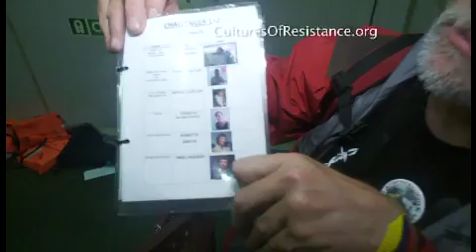Slingshots VS Helicopters: Smuggled footage from Mavi Marmara Part 1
On the night of Sunday, May 30, showing a terrifying disregard for human life, Israeli naval forces surrounded and boarded ships sailing to bring humanitarian aid to the blockaded Gaza Strip. On the largest ship, the Mavi Marmara, Israeli commandos opened fire on civilian passengers, killing at least 9 passengers and wounding dozens more. Others are still missing. The final death toll is yet to be determined. Cultures of Resistance director Iara Lee was aboard the besieged ship and has since returned home safely.

Despite the Israeli government's thorough efforts to confiscate all footage taken during the attack, Iara Lee was able to retain some of her recordings. Above is 15 minutes of footage from the moments leading up to and during the Israeli commandos' assault on the Mavi Marmara.